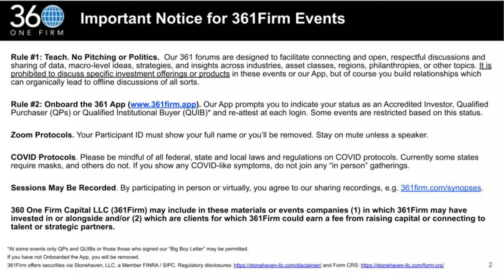Full Version of Public and Private Tech Investment Strategies (Feb. 10, 2022) || 361Firm